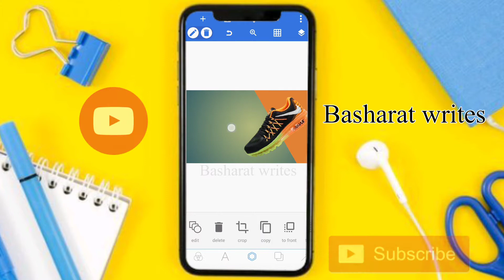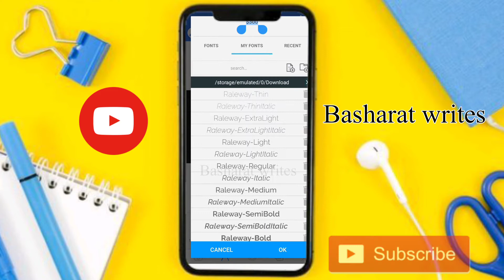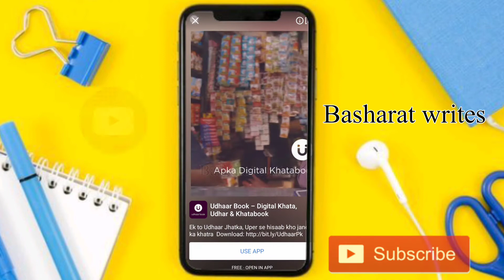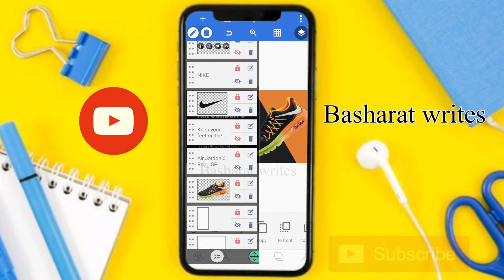How to make social media poster in mobile phone